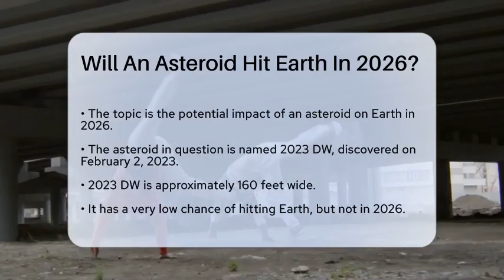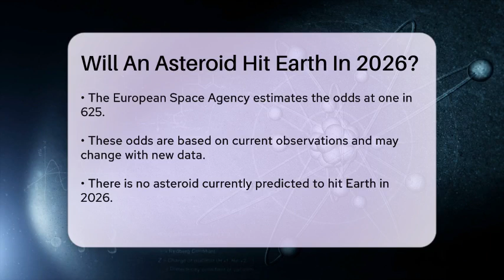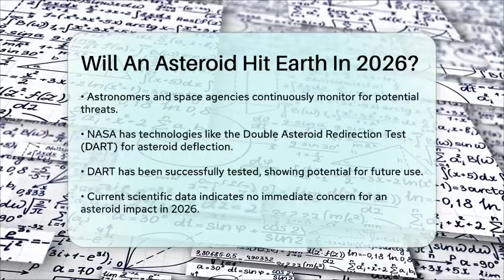Will An Asteroid Hit Earth In 2026? - Physics Frontier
Will An Asteroid Hit Earth In 2026? In this informative video, we’ll discuss the recent concerns surrounding asteroids and their potential impact on Earth. With the discovery of asteroid 2023 DW, many are curious about what this means for our planet. We’ll break down the facts surrounding this asteroid, including its size, distance from Earth, and the probabilities of it impacting us in the near future.

We’ll also touch on how space agencies like NASA and the European Space Agency monitor these space objects and update their predictions based on ongoing observations. Understanding the potential risks and the measures in place to counteract them is essential for everyone.

Additionally, we’ll highlight the technologies being developed to protect our planet from possible asteroid threats, including recent advancements that could help in deflecting these celestial bodies.

About Us: Welcome to Physics Frontier, your gateway to the captivating world of physics and astronomy! Dive deep with us as we explore the mysteries of the universe, from the birth of stars in nebulae to the enigmatic nature of black holes. Our channel covers a rich tapestry of topics, including celestial mechanics, cosmology, and the latest discoveries from NASA and the Leibniz-Institute.